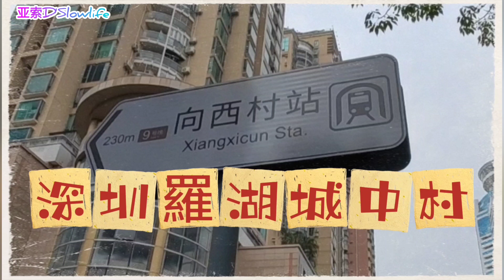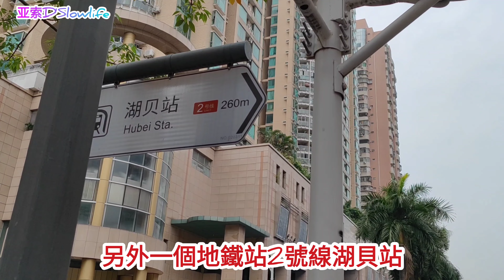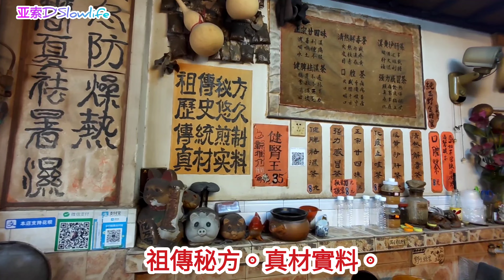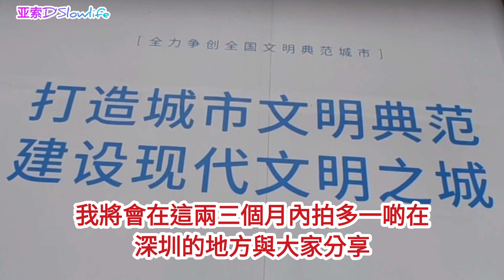羅湖城中村_向西村_800蚊月租房_宵夜烧烤勝地@pema-seldon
羅湖城中村_向西村_宵夜烧烤勝地@pema-seldon